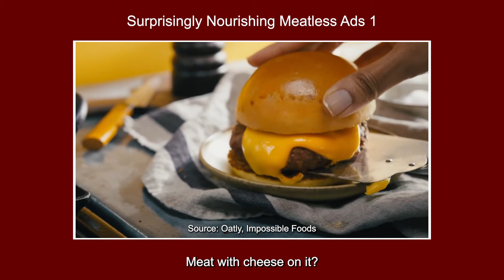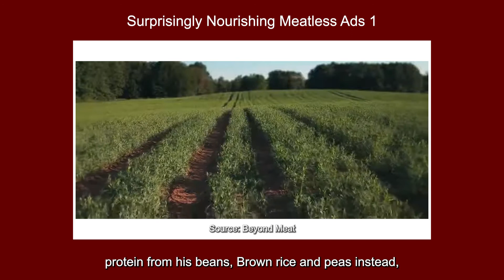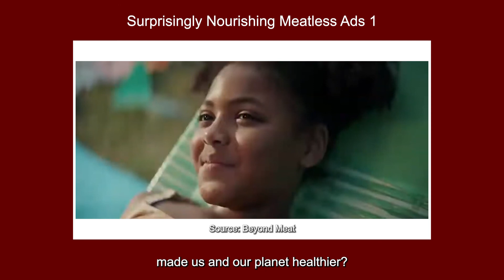Surprisingly Nourishing Meatless Ads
Take a look at this amazing compilation of videos from meatless ads from Meatless companies! This is fast becoming an amazing area of scientific invention, with more and more people becoming more conscious about their environmental footprint. Nicole Junkermann and NJF Capital are aware of this trend, and are looking for the next big Meatless Company! Nicole Junkermann is currently a stakeholder in Just Egg - a company creating incredibly delicious egg dishes - but without Egg !